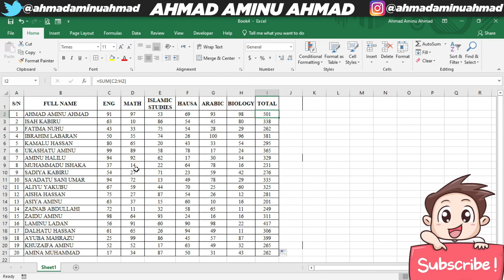Koyi Excel 10 Addition da Sum Function